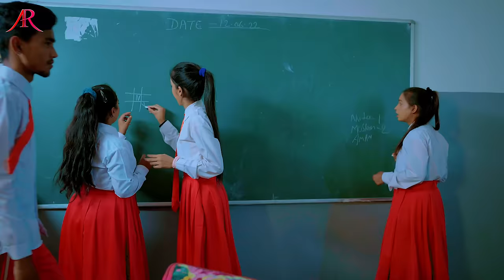VIDEO | नए अंदाज में Ankush Raja, Khushbu Tiwari KT का FUNNY_SONG | ए सर | Bhojpuri Song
Trade Enquiry-: Nitesh Yadav ( manger Of Ankush Raja)

Song :- ए सर
Singer :- Ankush Raja, Khushbu Tiwari KT
Feat :- Pallavi Giri
Lyrics :- Pawan Banjo
Music Director :- Chhotu Raut
Video Director :- Aryan Dev
DOP :- Rajesh Rathor & Vijay jee
Managed By :- Vicky Yadav
Guardian :- Lakhan Baba
Manager :- Nitesh Yadav (Neta ji)
EDITOR DI  :- Kundan Nandan, Rohit Singh
Company/ Label :- Ankush Raja Official